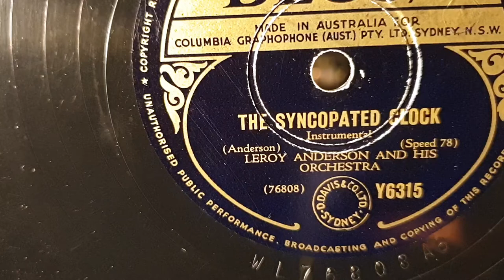The Syncopated Clock. Leroy Anderson and his Orchestra. 78rpm